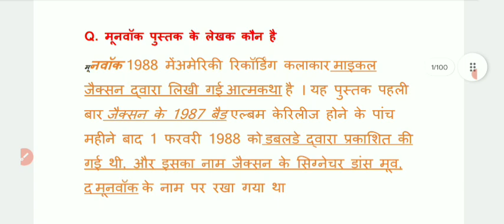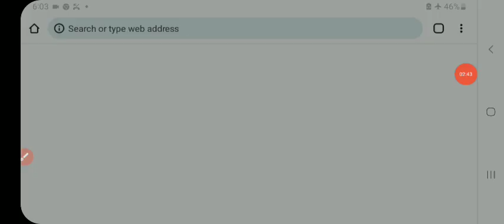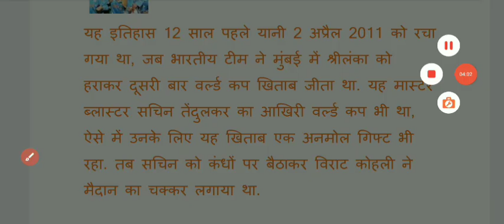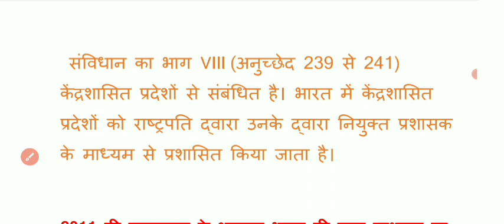SSC PHASE 11 27 June 3rd Shift Question | ssc phase xi 27 june 3rd shift analysis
✅अब तक के 2 मई से 20 जून 1500 प्रश्नों के सभी शिफ्टों के PDF खरीदने के लिए लिंक पर क्लिक करें

♦️ Your Queries ♦️

ssc phase 11 previous year question | ssc phase 11 gk gs practice set 1

SSC PHASE 11 EXAM ANALYSIS 2022 | 27 june 3rd shift analysis 2023 | SSC SELECTION POST EXAM ANALYSIS

ssc Phase 11 gs question 3rd shift analysis 2023
ssc phase x paper 2023
ssc phase x 27 june 3rd shift paper

ssc phase 11 analysis today

ssc phase 11 today paper
ssc Phase 11 gs question
ssc Phase 11 gs question today
ssc phase 11 exam analysis
ssc phase 11 exam live review
ssc phase 11 exam 27 june fourth shift question
staff selection post 11 27 june 3rd shift
ssc phase 11 27 june 1st shift paper
ssc phase 11 27 june 3rd shift